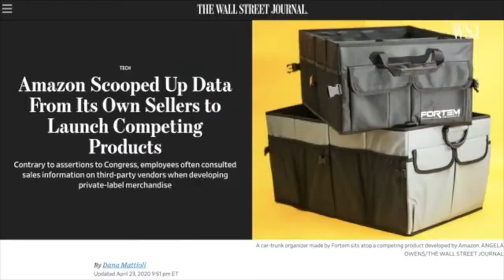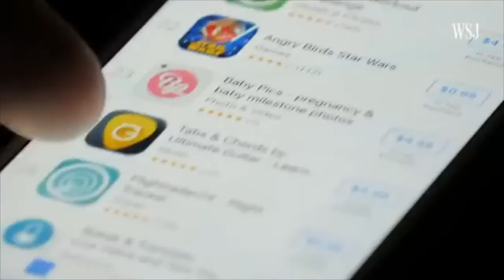Oral de langue - Anglais - Exemple 13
Bezos, Cook, Zuckerberg and Pichai Face Lawmakers' Antitrust Concerns